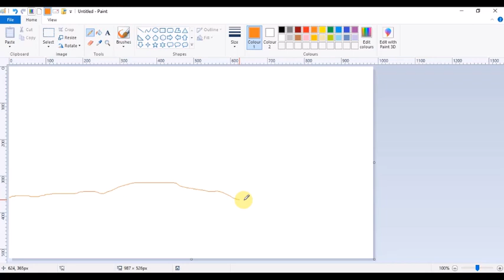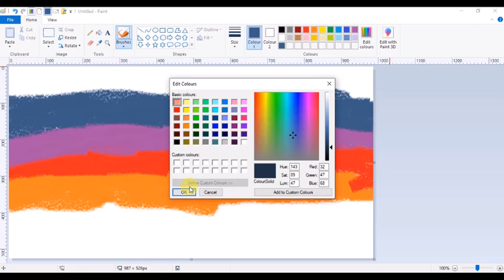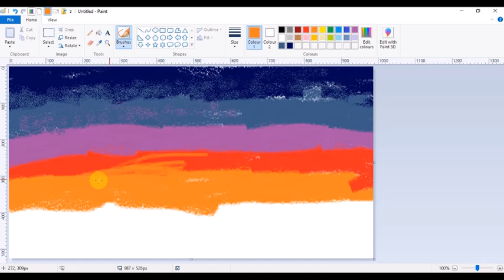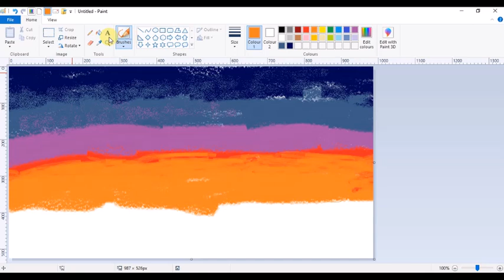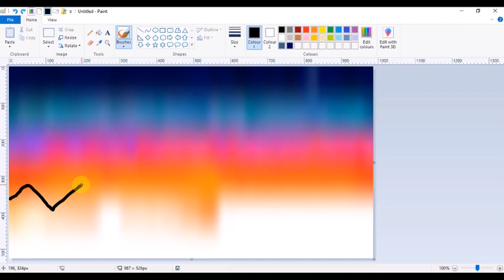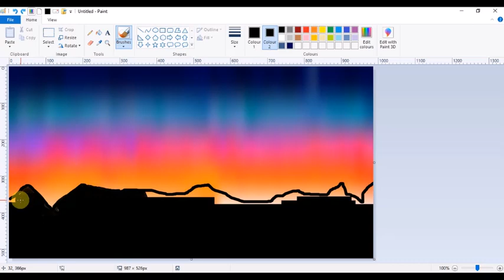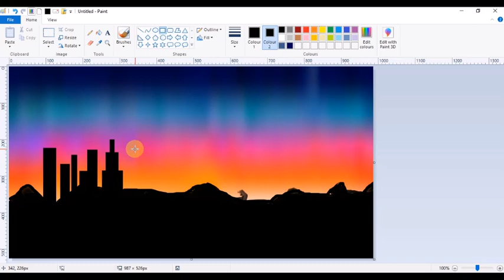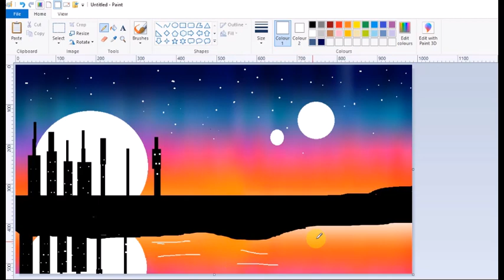drawing of a evening scenery step by step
in this video, you will learn easy way to draw evening scenery step by step